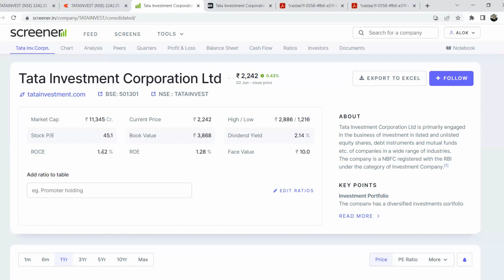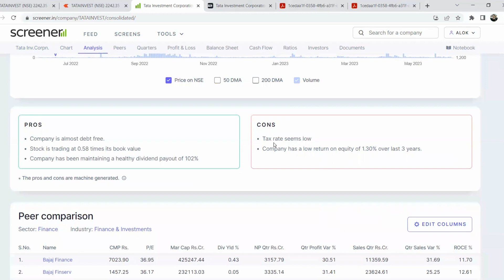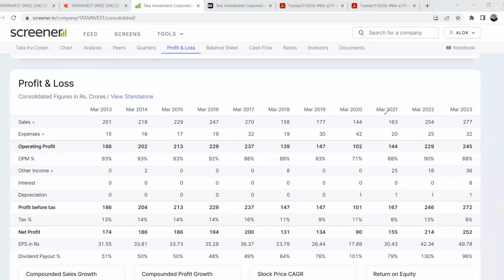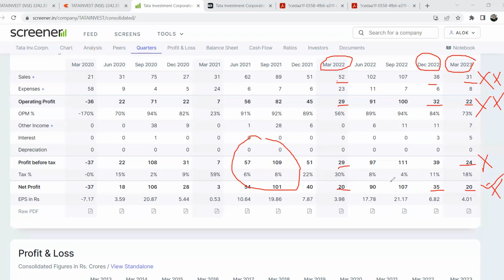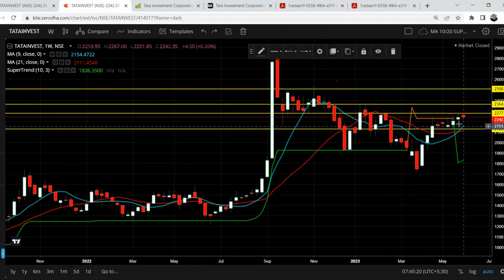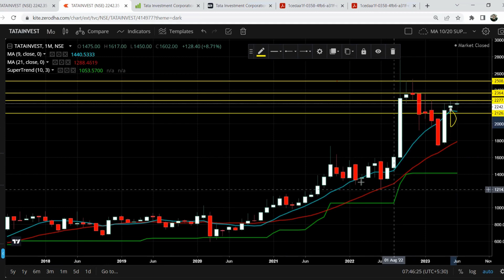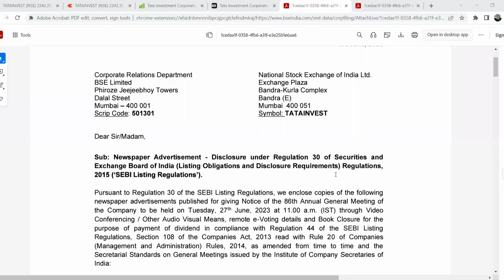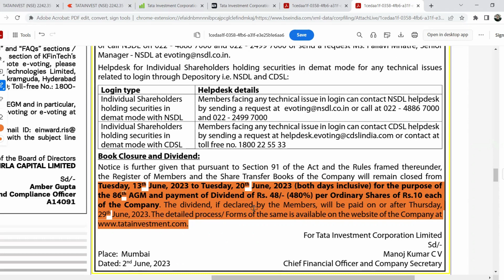TATA INVESTMENT Dividend News I HUGE DIVIDEND I TATAINVEST RESULT I Tata Investment latest news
Please use the below link:
Query:
Hello everyone, I am Alok Ray Welcome to Learn to Earn by AKR. This video is about TATA INVESTMENT CORPORATIOn share news. I hope you like this video. Alok
QUERY:
TATA INVESTMENT dividend news
TATAINVEST EX-date
Tata Investment share news
tata invest share news
Tatainvest result
TATA result
TATA INVESTMENT fundamental check